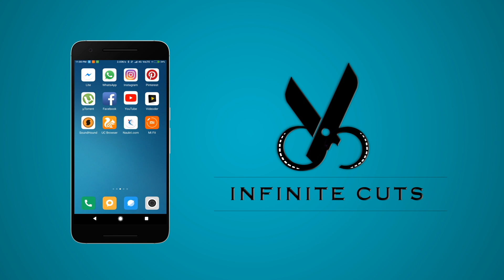Saamy² - Trailer Reaction & Review | Chiyaan Vikram, Keerthy Suresh | Hari | Devi Sri Prasad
Saamy² - Trailer Review | Chiyaan Vikram, Keerthy Suresh | Hari | Devi Sri Prasad